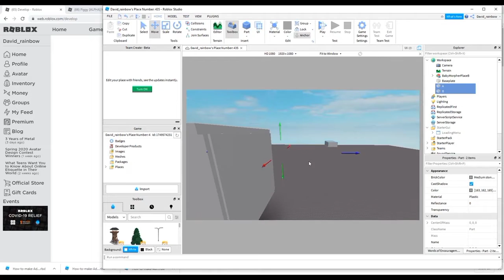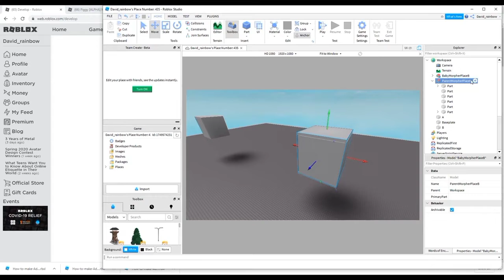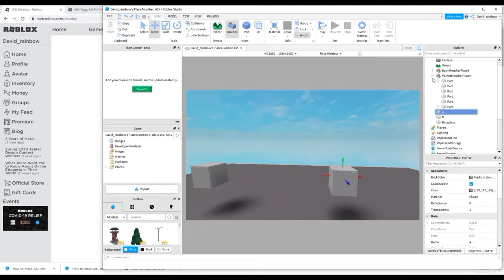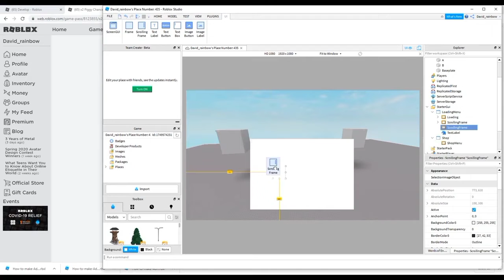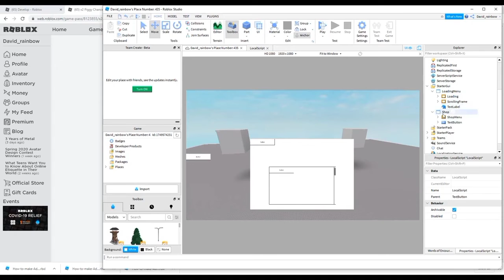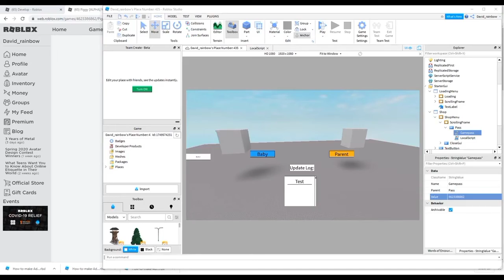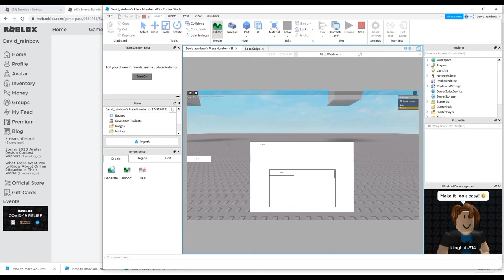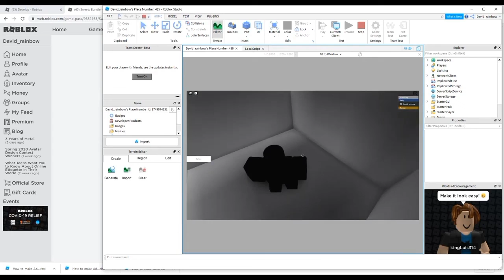Crear un Juego de Adopt Me en Roblox Studio Parte 2: Funcionamiento y Detalle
Abreme

Recuerda que deben ver el vídeo completo para poder hacerlo

Parte dos De la 1.5 de Roblox Studio de como crear un juego como Adopt Me